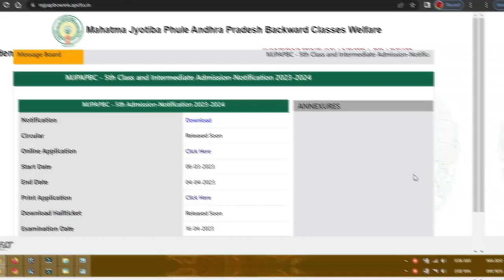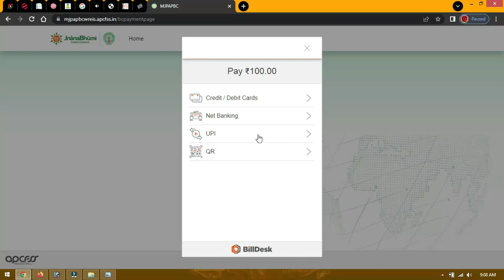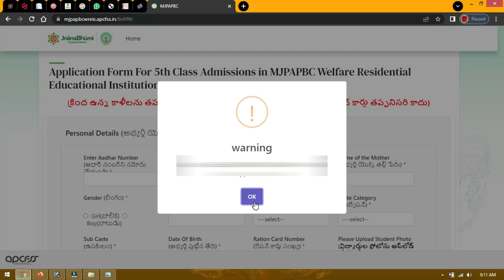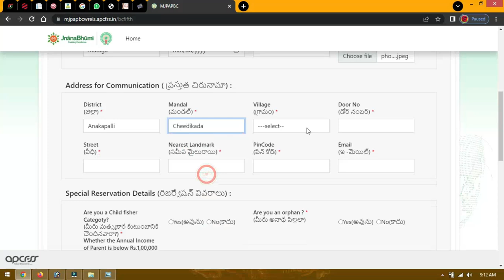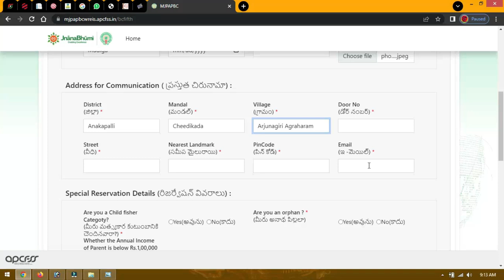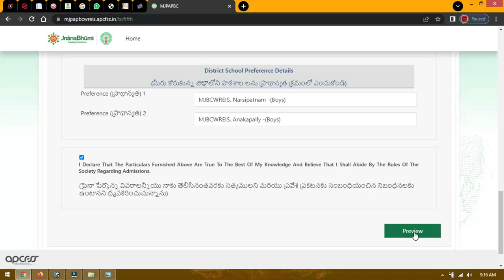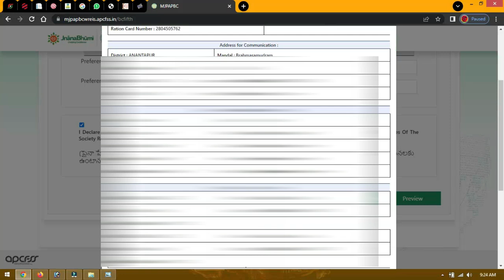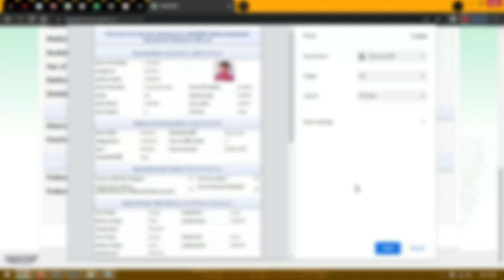How to Apply BC Welfare (MJPAPBC) 5th Class Admissions 2023 | AP Mahatma Jyotiba Phule 2023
Similar Searches:
AP BC Welfare Class 5 Admissions 2023 Notification Apply Online
MJPAPBCWCET-2023 MJPAP BCWREI Class5
Ap Gurukulam 5th class application online process 2023
Apgpcet 5th class online application 2023
AP gurukula schools 5th class admissions online apply in telugu
MJPAPBC ADMISSION. 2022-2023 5th class entrance online application